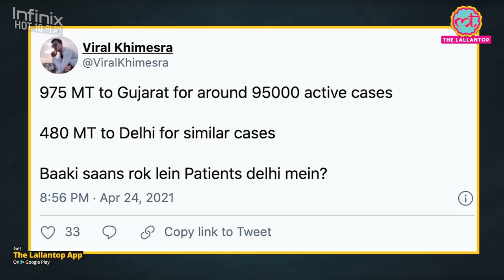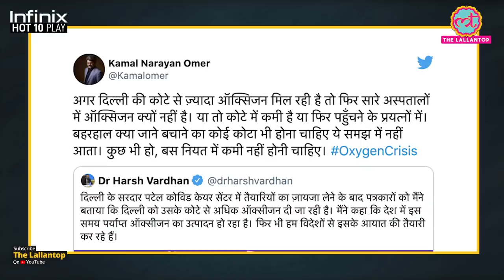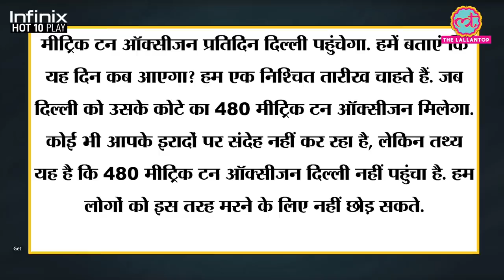Health Minister Harsh Vardhan ने Delhi के Oxygen quota की बात की तो Twitter पर लोग क्यों भड़क गए?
Amid the horrifying death cases of Coronavirus infection in Delhi due to the lack of medical oxygen, The Health Minister Harsh Vardhan talked about oxygen quota for different states. Dr Vardhan inspected preparedness at the Sardar Patel Covid Care Centre and Hospital, which will be functional for COVID-19 patients from next week. He said, "Each state has been assigned their quota for oxygen as per the production of oxygen in India. Even Delhi has been allotted more than the (oxygen) quota they had asked for, and Delhi CM even thanked the PM for that yesterday... Now to rationalise the quota in a timely manner and the responsibility to finely plan it lies with the state government," said Vardhan. Watch the video to know how people are reacting to Harsh Vardhan's tweet about oxygen quota in Delhi.

Edited By: Rajneesh